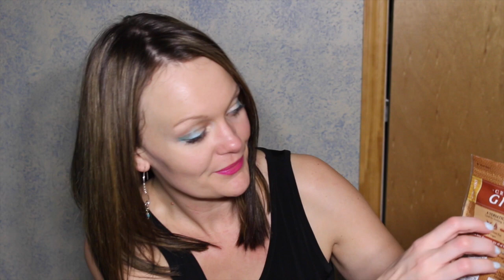ASMR Binaural Relaxing Crinkly Plastic.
This video features Tingly Crinkling of Ginger Candy and Crystallized Ginger packaging. I hope you enjoy. It is my goal and an honor to be YOUR ASMR resource & friend. Remember you deserve the very best!

This video is for relaxation purposes only. ... These may also be an interesting read

Please visit again soon-
Tranquil Tingles